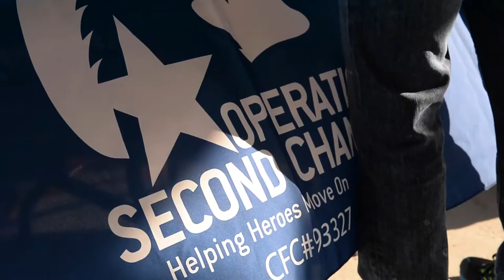H-T VIDEO: GunWriterTV with CSM Gary Littrell, Medal of Honor recipient